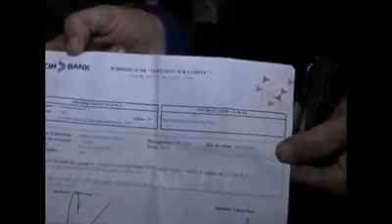٥ يونيو، ٢٠١٧